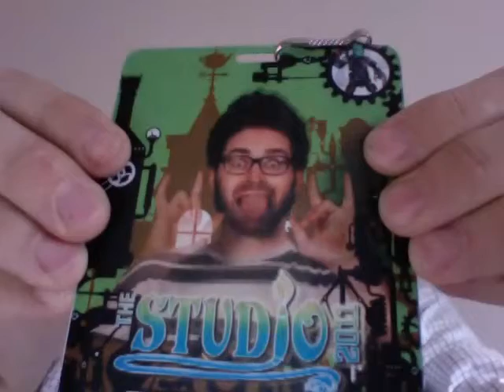Lenticular badges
Lenticular badges:  one of the many awesome things to make and do in the Studio room at SIGGRAPH 2011!